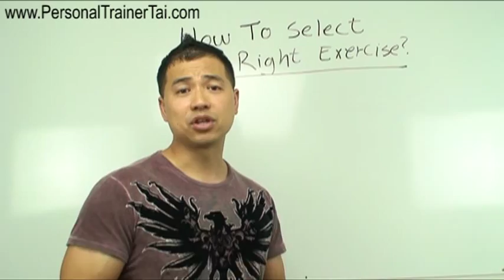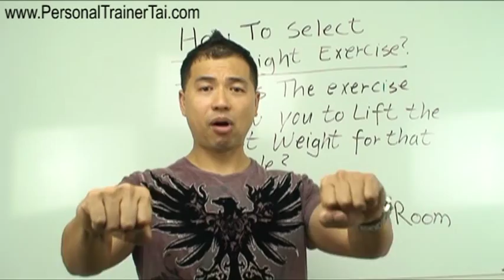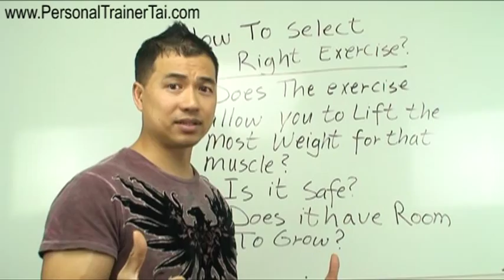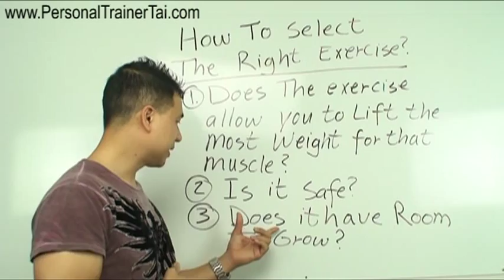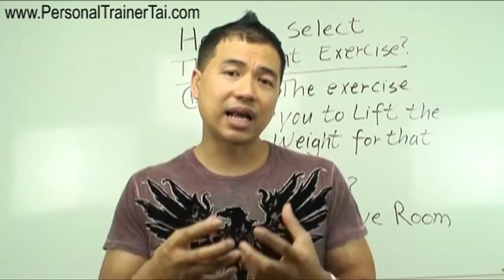How To Select The Right Exercises For Your Workout Routine - By Personal Trainer Tai